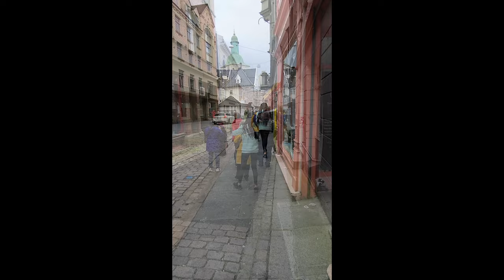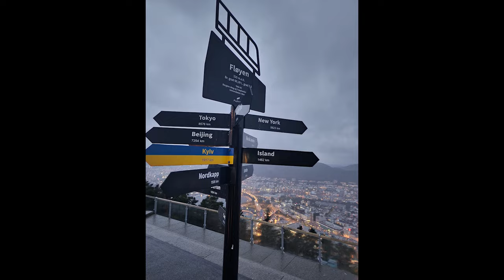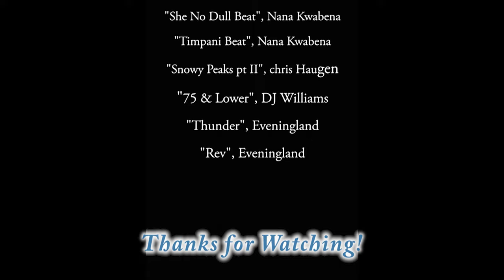(2022) Bergen, Norway (Day 1) | Classic Scandinavia with Gate 1 Travel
Aug 20th DAY 9, Saturday
Sognefjord Cruise, Flam Railway, Travel to Bergen, Norway
Weather: 8.20: H:65 L: 54–  Light Showers |overcast (56% rain)
Sunrise: 5:35 | Sunset 9:06 pm | Civil Twight 9:53 PM

Clarion Hotel Bergen
Today, we set off from Songdal in the AM.  Our first adventure was to take a leisurely cruise on the breathtaking still waters of the Sognefjord, the longest and deepest of all the Norwegian Fjords.

AFter the cruise, we made our way back to Flam to board the world-famous Flam Railway and ascend 3,000 feet within 12 miles into Norway's high glacial regions. The train ride was nice and allowed us to view pastures, waterfalls and snow-clad peaks, all nestled beautifully into the surrounding mountainside. (Try getting a seat next to the window, otherwise you won't see much.)

Finally we made our way into Bergen where we stayed at the Clarion Hotel Bergen.  Bergen is Norway's second-largest city, a major distributor of the wealthy trading guilds of the Hanseatic League, where many residents of this 11th-century city still earn their livelihoods from the sea.

Though it rained in the evening, we made our way to the *Fløyen  Peak* before having dinner in the city, then in for the night.

Music

"Thunder", Eveningland
"Rev", Eveningland